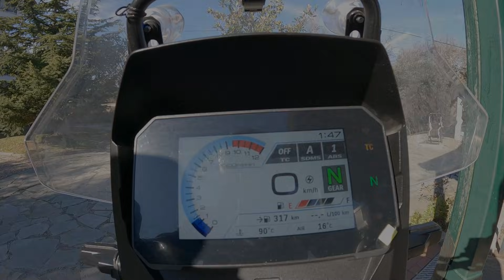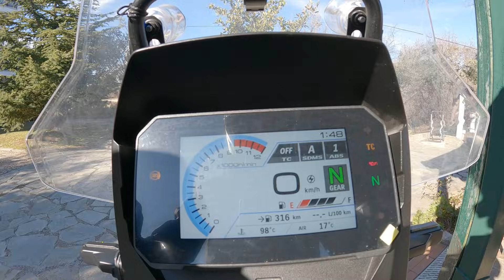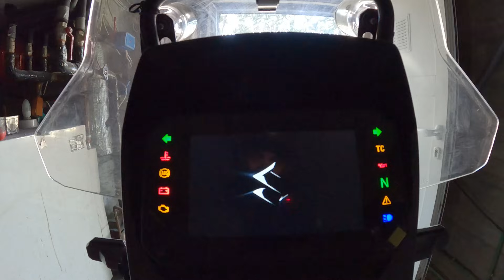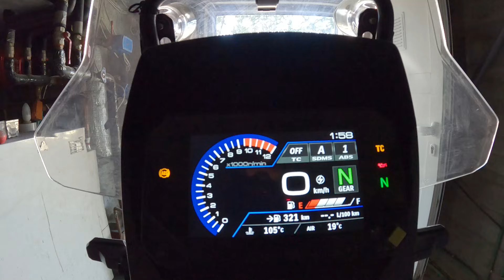Moto Excessive Heat when Parked? | All Motorcycles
0:00 Teaser
0:29 Intro
3:07 Parked outside
4:43 Parked in closed space
7:32 Conclusions & Solution
10:22 Thanks for watching

This one is about addressing a potential engine heat issue on all modern Euro 5 and above engines where when you park the motorcycle, the temperature tends to rise by an avg of 5 degrees C on average and even more on some cases. If the radiator fan only starts when the key is in the ON position, then if you turn the switch to off thinking that the last temperature you show was lets say 100 C, that temperature will rise to 105 but the radiator fan will never start. On the long run such cases may start affecting plastics, rubber hoses and electronics.

Music used
Ṿ Ʌ Ẏ U - Reflections
RalphReal - Mix it up